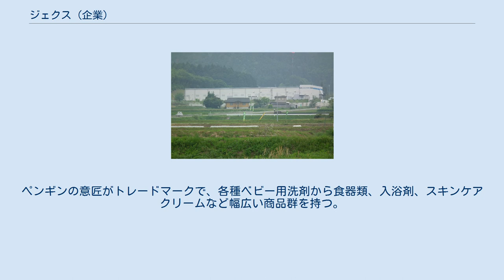ジェクス (企業)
ジェクス株式会社（JEX Co.,Ltd.）は大阪府大阪市中央区谷町に本社を置く、コンドームやベビー用品などの衛生・生活用品を主とした医療品を扱う総合医療品企業である。
 「愛のそばに　いつも」をテーマに、育児用品をはじめ、コンドーム、潤滑ゼリーなどの性サポート用品、医療用潤滑剤等を扱うメーカー。
また「チュチュベビー」というベビー用品を扱うブランドを有してもいる（チュチュベビーについては後述）。
 国内で最初に水溶性潤滑ゼリー付きコンドーム（ゼリアスキン）を開発しており、日本ゼリア工業所という名前であった。
1972年（昭和47年）にベビー事業に進出すると同時に、社名をジェクスに変更。
1997年（平成9年）にはチュチュベビーを関連会社として設立させるが、2004年（平成16年）の事業統合により、チュチュベビーを吸収合併している。
 LOVERS（生理用品、コンドームなど）、WOMAN（ヘルス＆ビューティー、性快感ゼリーなど）、senior（シニアライフケア製品、いわゆるED対策）、baby＆mother（ベビー用品）、medical（医療用品）の5事業で成り立っている。
 最新の設備を誇る2010年完成の篠山味間工場 1972年（昭和47年）から始まったベビー及びマタニティ事業。
最初の商品は哺乳瓶および乳首だけであったが、1980年代後半からアイテム数が増加。
ペンギンの意匠がトレードマークで、各種ベビー用洗剤から食器類、入浴剤、スキンケアクリームなど幅広い商品群を持つ。
1997年（平成9年）に関連会社として独立したが、2004年（平成16年）に再び経営統合している。
ホームページのURLは独立している。